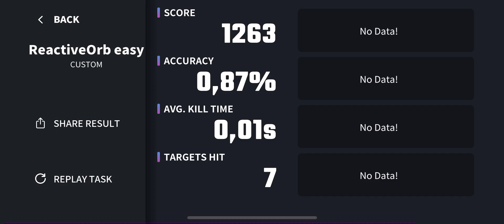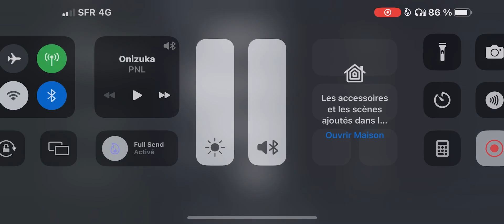Aimchamp ReactiveOrb 38k